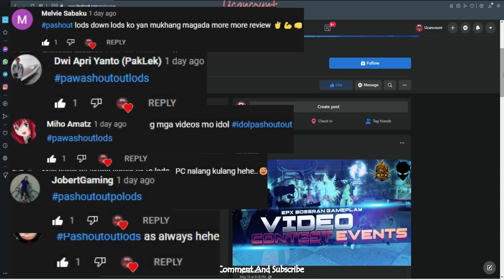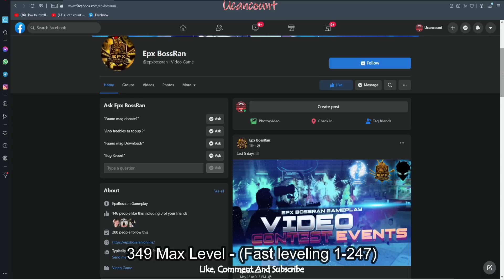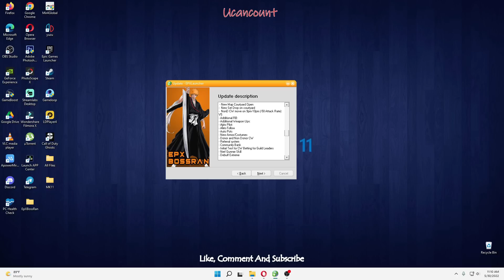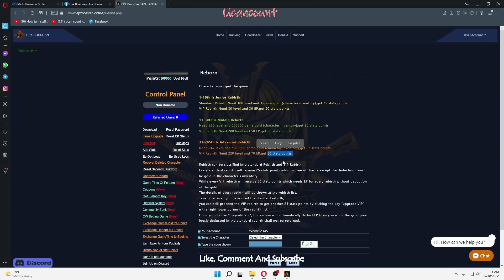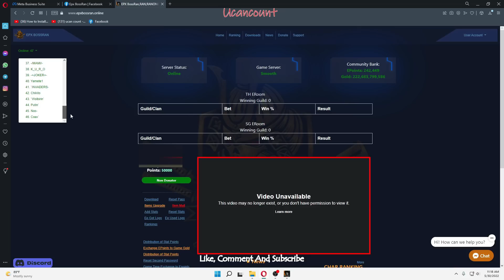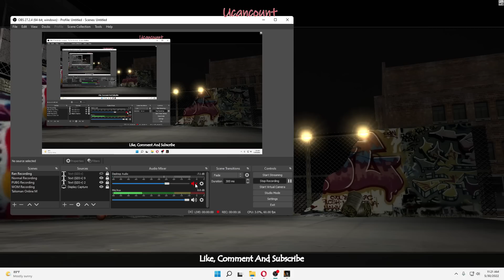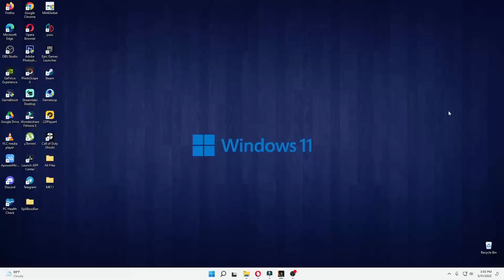EpXbossRan Online | Review | Official Up April 5, 2022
Another BossRan Gameplay nnmn ang ating na ireview noh
so enjoy lang po dto lagi sating channel

SEMI FD? SAGOT KO NA EPOINTS MO MA MIMILI KA NALANG SA MALL AND UPS NG WEAPON/ARMOR
COMBOHAN NA AGAD TARA Na
LOOKING FOR BAGONG SERVER ? NA BOSSRAN! GAMEPLAY? TARA DITO KANA ‼

NASA DAMI ANG LAKAS !
ALL HYBRID CHARACTERS
GUNNER/ASSASSIN/MAGICIAN
Tyranny / SchoolWar / Clubwar
Dungeon Event
Mid/High Rate Leveling
Official Server UP : 📆 APRIL 5
SERVER INFO: ( PC/LAPTOP ONLY )
Mid/High Rate Leveling
Rebirth System (205) still on going
LONG TERM SERVER
Regen / Combo Gameplay
BOSSRAN GAMEPLAY
Suprise Event (EP)
CouponsEvent (EP)
Referral Event (EP)
Last Map (Dragon Island, DessertAirport, ZombieMarket, BambooMap, Competition, Courtyart,Wreckage, Castle, Arcade, Dungeon Lobby, Crater, AbandonFarmMarket, ThelostCity, Warehouse, Volcanic)
World BOSS Event can drop Tier1 - Tier 5 item every 4hours
Betting System (Clubwar) can bet gold on website
CW for ALL and NonDonor
Latest Costume 50+ Set
Latest Belt Aura
Double Bamboo EXP every Hour

50,000 (EP) Upon Registration
20,000 CapReward  (EP)
FastLvl 1-247 max (349)

Makakasabay ka kaagad kahit (Free2Play) ka lang
Hunt Based Gameplay (specially sa BossDrop)
349 Max lvl (Fast leveling) @ Deathprison3F (noPK)/ Fairytale/CrazySquare
Huntable all Skills (Open all class @ Mutants Map)
8 Balance All Class Server (Hybrid All class)
80+ Aura Effect huntable on FreePkRoom
NonDonor can Kill Donor
Huntable Gems on boss (Craftable)
Weapon Costume (Craftable)
AuraBelt Costume (Craftable)
NO RANDOMIZER/SEAL CARD
Fast Growing Community
Weekly Event EP
Season Event (CW)
No Bias Admin